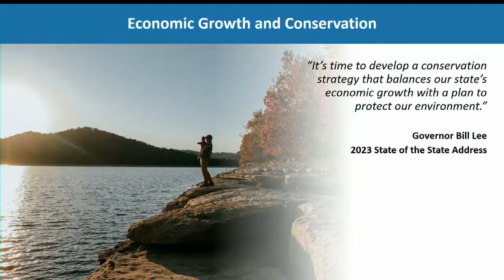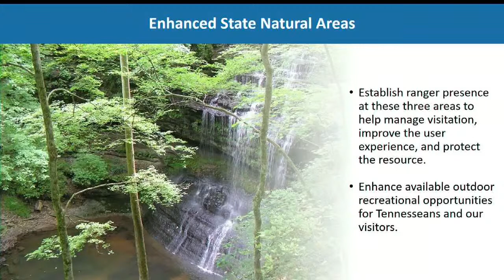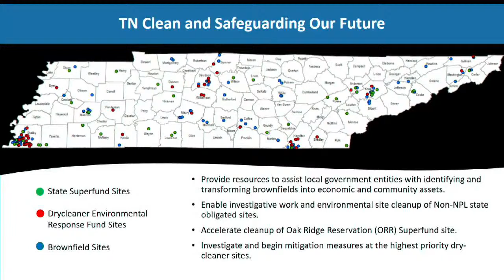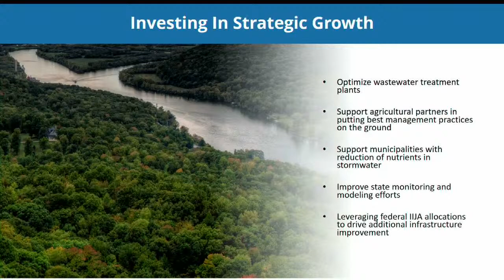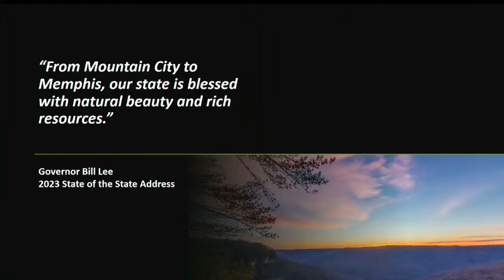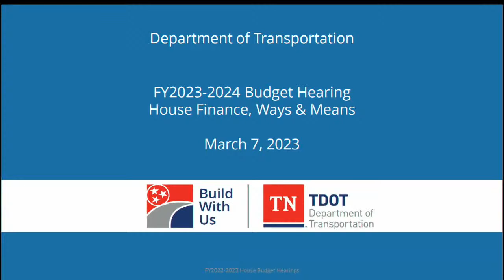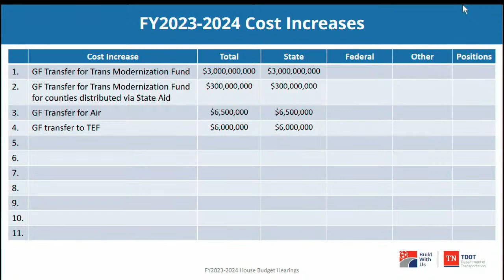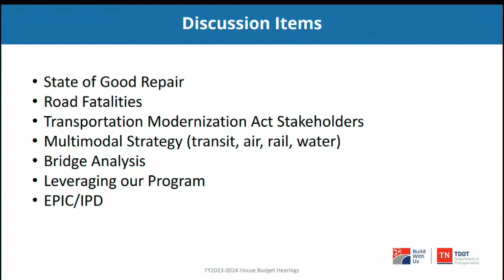House Finance, Ways & Means Committee- March 7, 2023- House Hearing Room 1